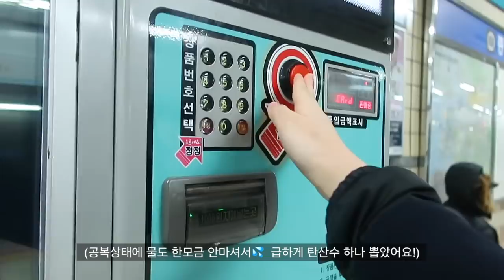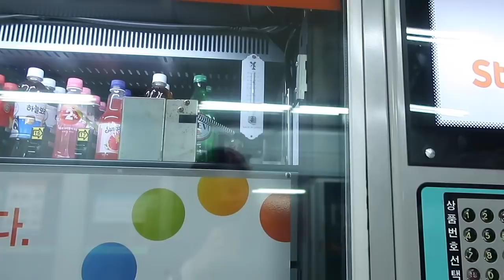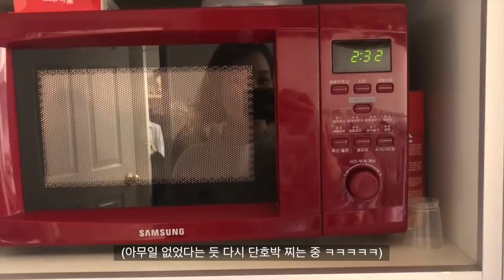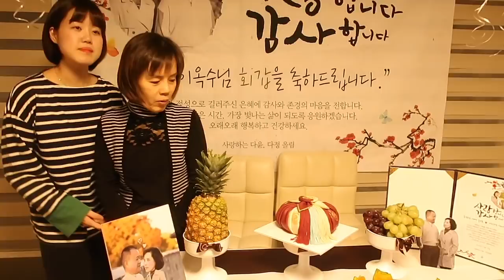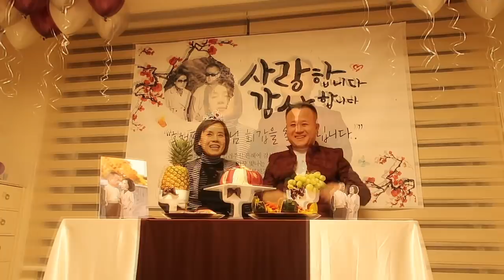81vlog | 예약해놨던 예쁜 케익 픽업하고 언니랑 이마트갔다가 집에서 한상차림으로 부모님 셀프 환갑잔치 해드렸던 다정이의 일상 브이로그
이번영상은

아빠 생신 겸 엄마 아빠의 환갑잔치를 해드렸던 하루를 일상으로 담아봤어요!

조촐하게 집에서 가족끼리 좋은 시간 보내서 정말 행복했던 하루였는데
이렇게 영상으로 담겨지니 다시 한번 볼 수있어서 너무 좋은 것 같아요 ☺️
일주일 전에 예약해뒀던
정말 작품같은 떡케익도 너무 마음에 드신다고 하셔서 기분이 넘 좋았고
언니랑 오랜만에 둘이서 장도 보고
맛있는 음식도 차려봤답니다!

부모님께서 집에 없을때 준비 했으면 더 좋았을 것 같은데
아쉽지만 그래도 재밌게 준비해봤어요!

그럼 이번 영상도 재미있게 봐 주셨으면 좋겠습니다!

2019년의 첫 브이로그 이렇게 시작 해봤어요 :)

앞으로도 잘 부탁드리겠습니다 🙇‍♀️❤️